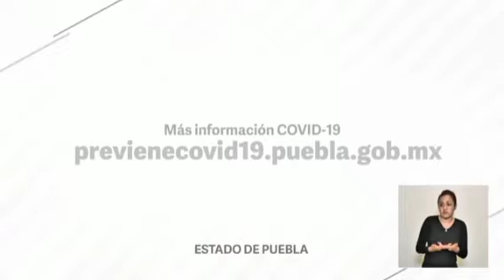Hay 12 yacimientos de litio en Puebla; pide Barbosa que no se repitan en su explotación errores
Hay 12 yacimientos de litio en Puebla; pide Barbosa que no se repitan en su explotación errores de otras industrias extractivas